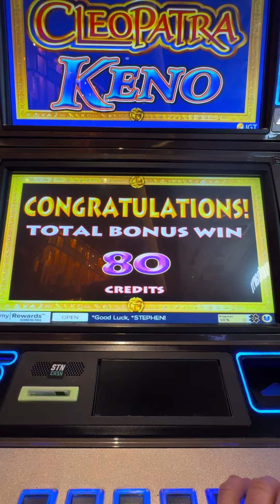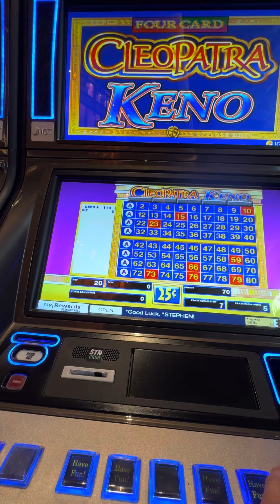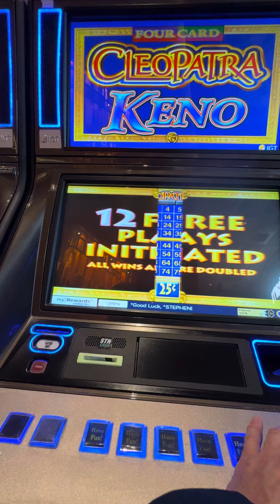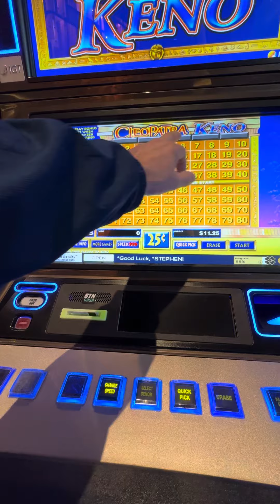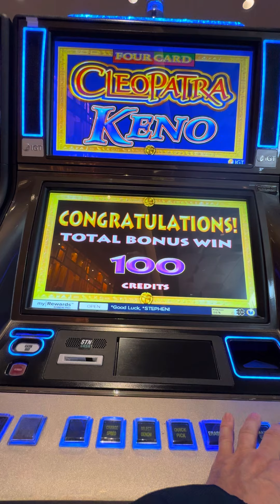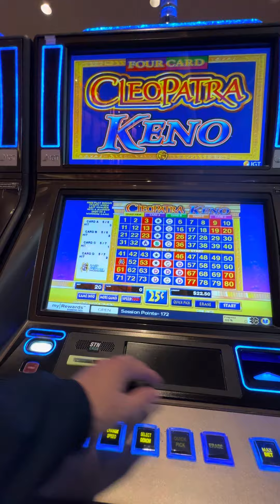LOTS OF BONUS - Las Vegas KENO CLEOPATRA KENO $5 Bets 12 Minutes of Gambling TRAVEL VIDEO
TOP 25 MEMBERS Based Upon Length of Membership starting from the OLDEST!
Wolf Spirit
Marnie B
Seeking Vegas Sunrise
KEZZ 14
Denise Saxton
Great Scott
MomFoodPlantandThingsðŸª´
William Weir
Andy P
Long Shot
Bruce B
Steve Huser
CaptainCrunch72
NES Lotto Scratcher
P Z
T.O. Wildcat
jack.with.an.e
Jenniferlea808
Cry96Tears
DESI G
Mike L
Jeff Mojave
Diana McMahon
Steve O
Laura R
Traci Taylor

JUST FOR FUN! - Thank you all for your Support:
Maria Ann
SanDiego1
Steve D
rj Wertheimer
Suzy Luck Has Arrived
NikkiCali
Adrianna Benson
John Michael Kane
Seether 933
RM
OZMO
Mariner Plane Spotting
Manny's Slot Channel
SHERYL ***
ArcTheLink75
Stephen Beale
Shanna Rae
Shane Matthews
Sandy Astroglide
EVA
Xdegengambler
Steve Michaels
samaa
Sel
Luke Vagle
727 Slots
Jaybo9779
Luke J
Malia Gavin
Aces-to-Midnight
Gambling Gary Slots
Random StackerCS
Shadow Bones Official
BeeWee1Million
Tony Afonso
haccident
Steven Walker
Walter L Walters
JerkBeefy1
Wodes
Nicol_e
Lenny Cottingham
Norin Thalin
twocats
Adrian
NV_Cruzer
Chris Ruby
Arliss
Ray Riggleman Jr
Andrew Gil
Trkpony
Luke Vagle
sel
Canadian Toker
Ozzie O
 Capo727SlotsðŸ’¯
DaveChilidog
Dennis ONeill (Big D)
Jeffrey
Shaeeeee
Turtle Pays
Robert_W
patthepiercer
Bill Meyer
Anodyne (Erynn)
rubber bumper
Keon Green
Meeka1000
Wendy
Bob F (dopplerbob)
CircleCity Gabriel
Brian Shields
Vegas to Cali
Magneticus Attractus
RealBron03
kelsix1
Laura S
Paula Tenney
Jodyfj
Trevor C
Joie Hoffman
Ash Samad
Kellie Belle
Bor Nosnibor
Gail Mott
Sevensloths
Canadian Butter Bear
House Acc
Beth B
Jamie Earls
Tyler tyler
Jonathan Adair
SEVENDUST
Melodie Couture
Patriot Roy D
ResDogRescue
DrivingInCircles0
Wolf Spirit
Donald Lenhart III
William Winnig
Timbo A.
Arizona Cowgirl
Barbara L Barr Rose
A91BlueSupra
Lily the Boy Cat
âš¡BOLTHEAD
James aka Rammer Slots
Madonna Cress
Bride of Chucky
Linda RAMSEY
Steve Miller
Connie Thomas
Jo Jo
d baldy
BornOfMetal
Lori P.
Fransswwaa
Susan G
2*bummpss
Lizzie Hatch
BOSTO Said So
Duck1220
Black Dr. Phil Speaking
Elen Snider
Elaine Clifford
Tina H
kevli33
F Donoghue
Glenn Cole
Mikey Bags Of Money
Cynthia Gagnon
Expressionistix
mom of 1
Ronnie C
Kingfish
Art Bustamante
Amber from Vancouver
Myrna Bergen
Bellylove S
Devon Morrill
KittyKaleidoscope
TundraMike
FL Loon news
Steve D
REBEL DAWG ADVENTURE TEAM
Charlie M
marymcq2
ePhoenix
Jeff Bryan
Shree Raman
miss frog
Robyn T
don snider
Jack Stephan
Jim Tompkins
Julie K.
Diane Eichler
Robert Eichler
gary mccord
Robert Rodriguez
Renee T
Traci Taylor
Laura R
Steve O
diana mcmahon
Jeff Mojave
Mike L
DESI G
Cry96Tears
Island Jenny
jack.with.an.e
T.O. Wildcat
P Z
NES Lotto Scratcher
captaincrunch72
Steve Houser
Bruce B
Andy P.
William Weir
MomFoodPlantandThingsðŸª´
Great Scott
Denise Saxton
kezz14
Seeking Vegas Sunrise
Marnie B

3 SIMPLE RULES
1) NO POLITICS -RELIGION -CONTROVERSY -SENSATIVE ISSUES- or HEATED TALK
2) Be NICE
3) We do NOT Speak Ill of other Youtube Channels or Other People -

✅WE ARE NOT A POLITICAL CHANNEL -
✅ DO NOT DISCUSS CURRENT EVENTS or Politics.
✅ COLLABORATIONS available - For Fee Structure e-mail

✅ Cash or Crash Las Vegas Live - Dedicated to a Fun and Safe environment for all - Everyone is Welcome.  No Political Arguments, No Religious Jokes or Comments that might offend you or me.  Im a Christian and Pro Jesus - You be You.

Host or guests of the channel may make comments from time to time that may make you feel uncomfortable.  Please be advised & make your viewing choice wisely.  This channel is dedicated to fun & escape from the JUNK NEWS.  Keep it clean & happy.  SATIRE & SARCASM is the Programming.  THIS IS UNSCRIPTED REALITY protected by the 1st Amendment Free Speech the 1st Amendment Free Speech